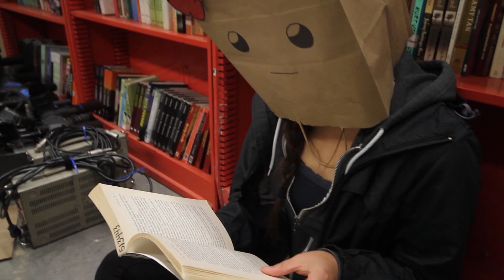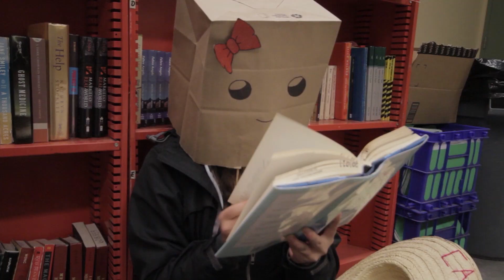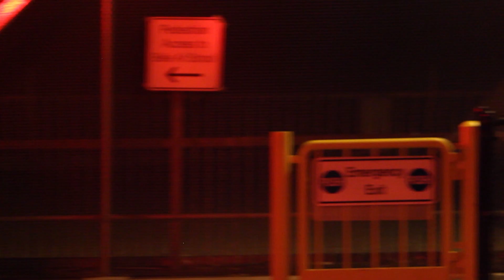Paper Love: An IB Film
Director: Zoe Kiely
Cinematographer: Kim Velarde
Sound Designer/Make-up Artist: Jhon Simon
Editor/Location Manager: Gino Flores